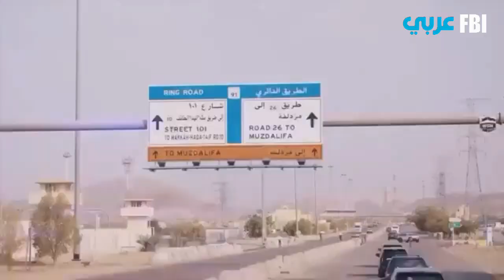دشنت السعودية اليوم تجربة التاكسي الجوي الذاتي القيادة في المشاعر المقدسة وذلك لأول مرة في موسم الحج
دشنت السعودية اليوم الأربعاء تجربة التاكسي_الجوي الذاتي القيادة في المشاعر المقدسة وذلك لأول مرة في موسم